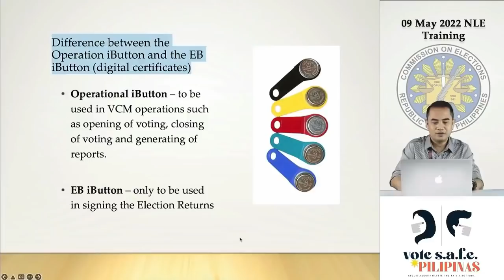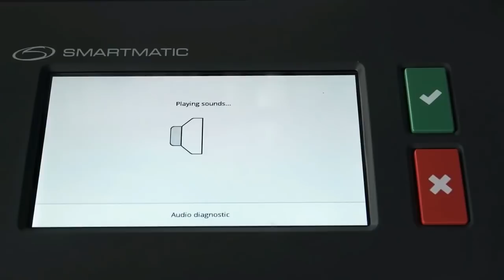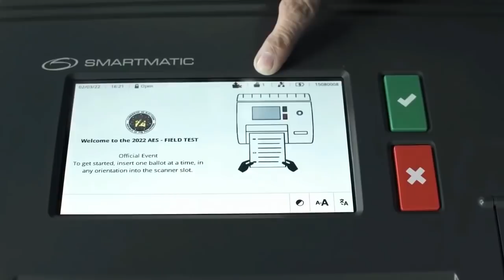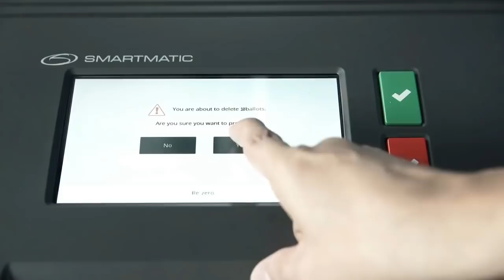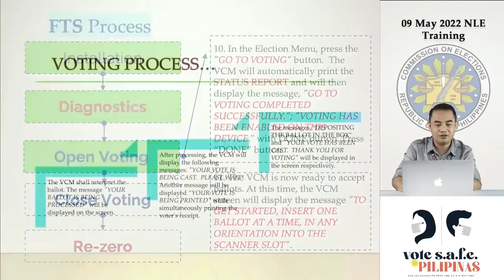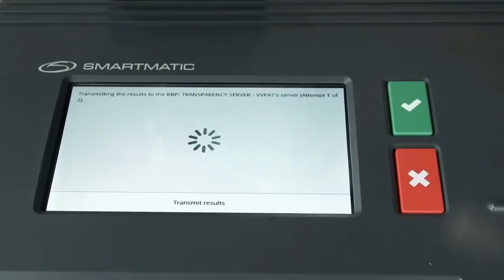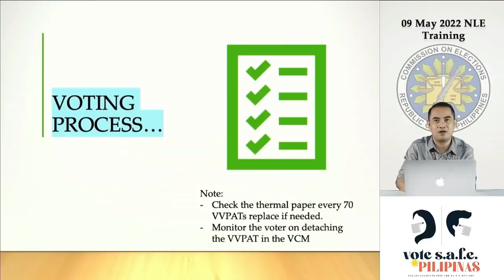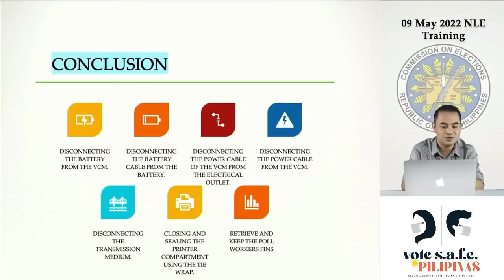MAY 9, 2022 NLE/INSTRUCTIONAL VIDEO ON VCM OPERATION {FTS/ EDAY} FOR TEACHERS/EBOARD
Instructional Video on VCM Operations (FTS/EDAY) for Teachers and Electoral Board Presented by COMELEC for the May 9, 2022 National and Local Elections.

The author of the channel is not the owner of the video presentation. Credit is given to the owner of the video. The video was re-uploaded for reference purposes of the electorate, the general public and for teachers review including members of electoral board and PPCRV.

No alteration, modification, changes has been made on the video to preserve the accuracy, credibility and integrity of the video presentation provided by COMELEC. PLEASE EXERCISE YOUR RIGHT TO VOTE AND VOTE WISELY ON MAY 9, 2022 ELECTIONS. VOTE AND BE COUNTED. THE FUTURE OF THE NATION AND OF CITIZENS OF THE COUNTRY DEPENDS ON YOUR VOTE.